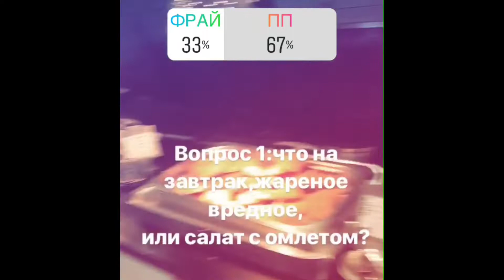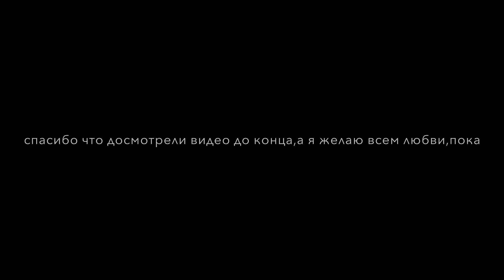My Instagram Followers Control My Life For A Day/Подписчики Управляют Моей Жизнью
Всем привет🔆
извините за качество звука,я старалась как могла
Ролик был снят на непрофессиональную технику, поэтому прошу понять и простить
всех обнимаю💜